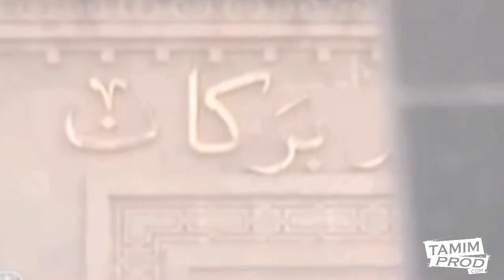Trailer All Star Game Morocco 2013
Place : Berkane , From June 3 to 7
Concerts : Sadek - Lynda Sherazade
Shows : Cheerleader PB86 "Chor'Initia" + Justin Darlington aka "Jus Fly"
Celebrity Game (Tariq Abdul Wahad, Pierre Parker...)
All Star Game Man & Woman